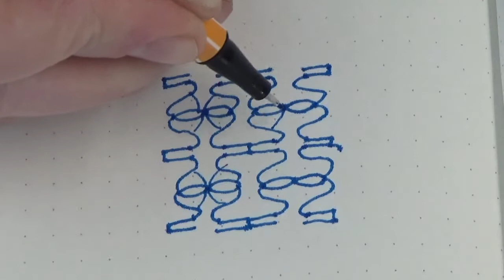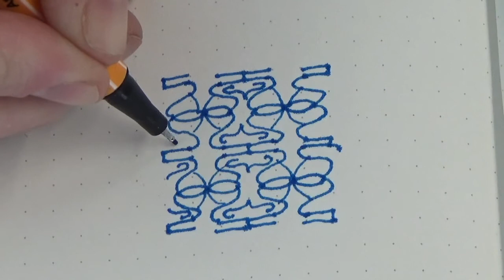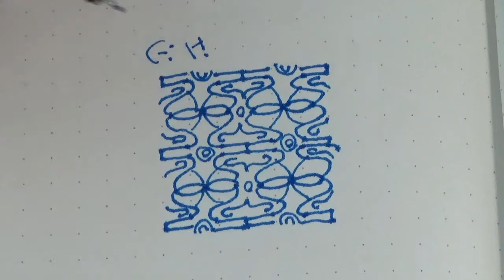#054 minimandala - Right on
There we go, on and on, until the end.